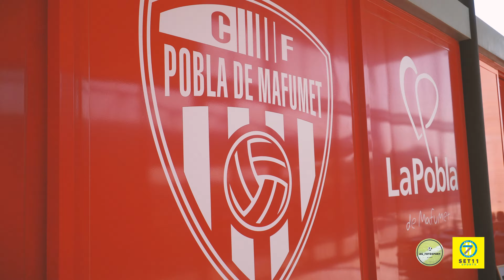FINAL DE LA 1a BATALLA DE PORTERS 2020